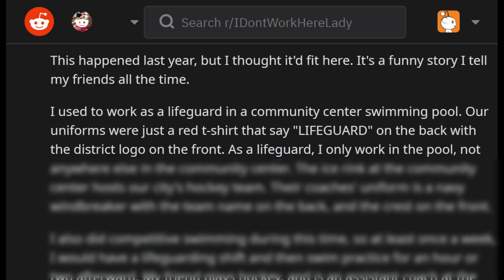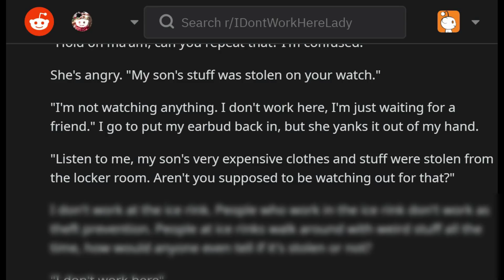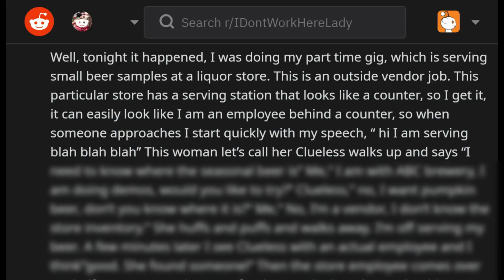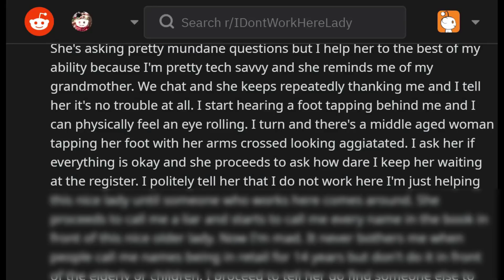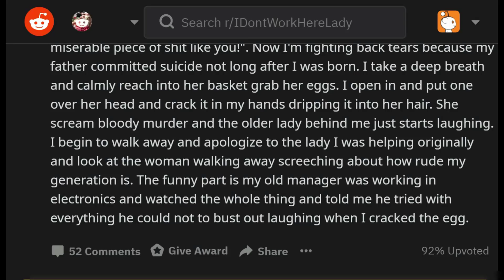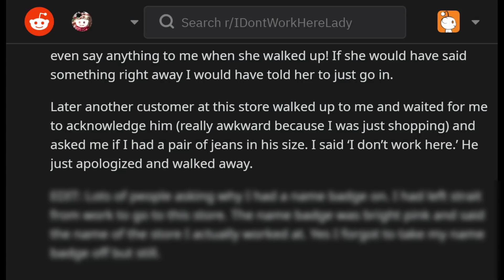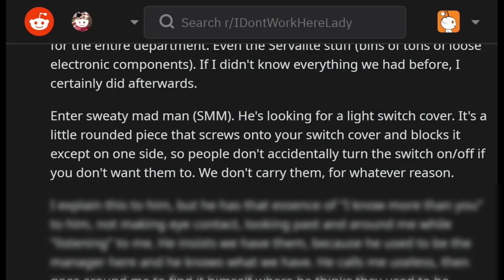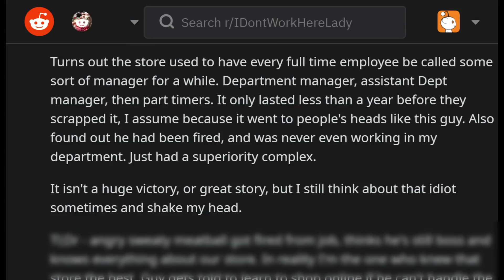r/idontworkherelady Furious Karen Gets an Egg Cracked On Her Head! Reddit vs Karen IDontWorkHereLady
r/idontworkherelady - Crazy Reddit Stories - We got 🔥 for today! Have a great weekend and remember to support my new self-development channel!

Enjoy this r/idontworkherelady video :)

◼️ About me 😎

XXXXXXX